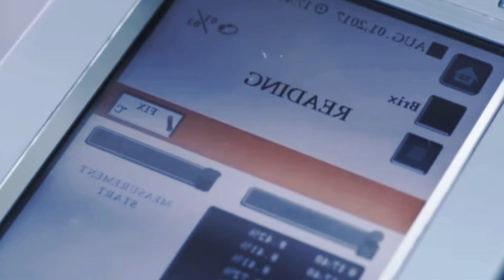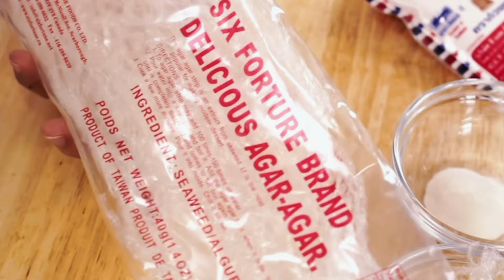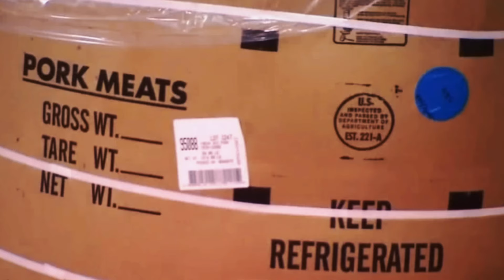Ushqimet qe nuk do ti hani me pasi te dini se si jane bere